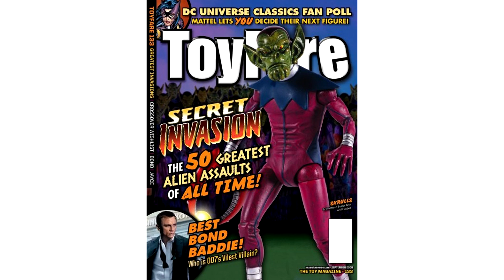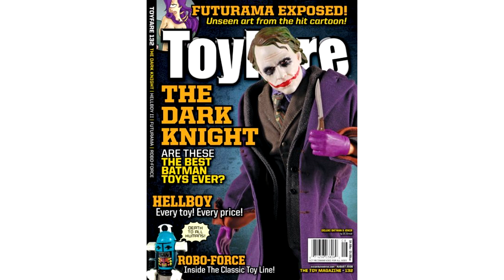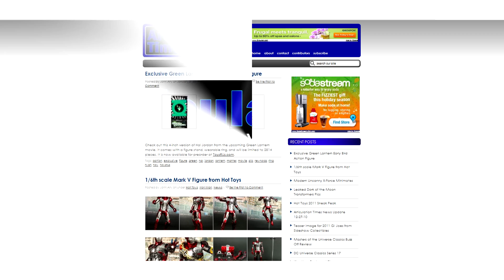Articulation Times News Update 01-31-11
Thor gets the deluxe ⅙ scale treatment from Hot Toys, Mattel announces new lines of Green Lantern movie figures and sad news to report from the world of toy publishing.  This is Articulation Times.